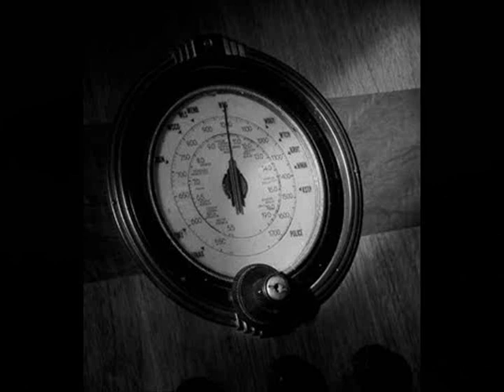Black Castle Escape To Death 1942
Black Castle Episode Titled Escape To Death. Originally Aired 12/16/1942.Don Douglas hosts the show that featured a new horror/terror story each week. The show aired from 1942 to 1944.